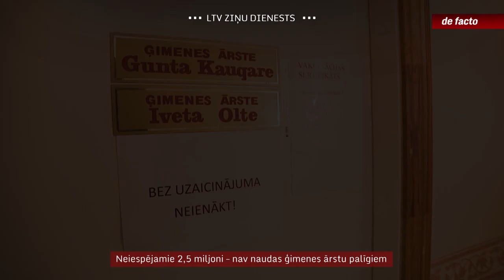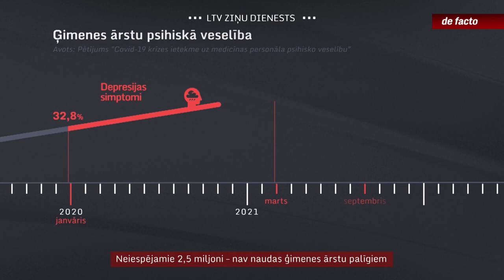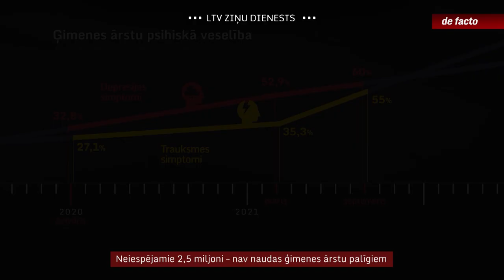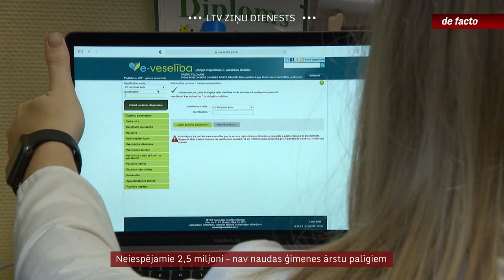Neiespējamie 2,5 miljoni – nav naudas ģimenes ārstu palīgiem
Arī acīmredzamas pārslodzes apstākļos ģimenes ārstiem valsts budžetā tā arī nav atrasta nauda papildu palīgu algošanai. Turklāt uz citu piešķīrumu fona summa nav liela – 2,5 miljoni eiro. Tagad gan Veselības ministrija sola pagaidu risinājumu uz pusgadu. Taču arī par to līdz galam skaidrības nav, jo priekšlikuma politiskā apspriešana īsti pat nav sākusies. Veselības un Finanšu ministrijas atbildību futbolē.